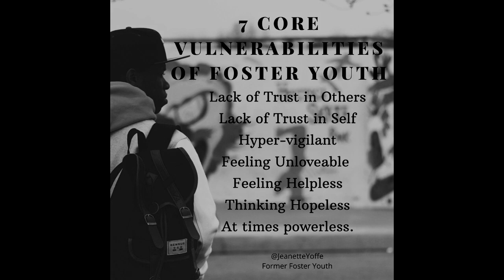Mental Health Radio PODCAST FosterCareAwareness Month Interview with Jeanette Yoffe Yoffe Therapy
Jeanette Yoffe, M.A., M.F.T. is the Executive Director and Founder of Celia Center, a support center that meets the critical needs of all those connected by Foster Care and Adoption. She is also the clinical director of Yoffe Therapy in Los Angeles.

John Huber Host Intro: 0:50
Jeanette's Journey: 2:13
Los Angeles Support Group: 4:11
Are Foster Children Resilient?: 7:29
Process of Foster Care: 8:20
What is the root cause of foster care?: 8:58
What are our basic human needs: 9:55
What do Foster Parents need? 10:16
What is the root cause of mental health challenges? 11:54
Do Foster Children grieve? 12:25
What is Attachment Trauma? 13:32
WHAT IS THE TRAUMA LENS APPROACH TO PARENTING? 14:43
WHY CHILD WELFARE SO CHALLENGING? 20:00
INTERVENTION FOR PARENTS: 21:11
7 Core Vulnerabilities of Foster Youth: 22:39
Why child welfare is vulnerable? 24:07
How did Jeanette get adopted at age 7 1/2? 24:54
How to help children move through foster care: 25:36

Speaking Points:
1. Mental and behavioral health is the largest unmet health need for children and teens in foster care and is a public health crisis.

2. Foster Care Statistics:
In 2017, about 442,995 children were placed in foster care. Nearly 1/3 of them lived with relatives.

b. Recent studies suggest that up to 80% of children in foster care have significant mental health issues.

c. According to a national study by the Urban Institute, foster children had higher levels of emotional and behavior problems, more often had physical, learning, or mental health conditions that limited their psychosocial functioning, and were less engaged in school and more likely to have been expelled.

d. Of the children in foster care, just 23% of those in care for at least 12 months received any mental health services. (U.S. Department of Health and Human Services)

e. Approximately 30% to 40% of children in foster care receive services through Special Education. (Vulin-Reynolds, Stephans, Lever & Weist, 2008)

d. Nearly 40% spend one to three years in foster placement.

e. Foster youth are 3-5 times more likely to commit suicide than same-age peers, two and a half times more likely to think about possibly committing suicide, and four times more likely to make a suicide attempt (source: National Center for Prevention of Youth Suicide).

3. Barriers hindering mental health services to foster youth

a. Failure to provide adequate information to foster parents and/or social workers from the birth family.

b. Lack of provider training on issues specific to foster care and trauma-informed practice ie. Trauma lens I will give examples.

c. Lack of providers' inability to recognize problems and make appropriate referrals or ask for support to risk inadequacy.

d. Lack of reliance on caseworkers' on foster parents' judgment in identifying mental health problems of children in their care.

4. Identify the range of Mental, emotional, and behavior challenges:

a. STRESS anxiety disorders, panic disorder, obsessive-compulsive disorder, post-traumatic stress disorder, post-traumatic stress disorder

b. GRIEF major depression, bipolar disorder, suicidal ideation

c. ATTACHMENT attention-deficit/hyperactivity disorder, learning disorders, conduct disorders, eating disorders, autism and schizophrenia.

5. What should be done to reduce mental health issues in foster care, we need to create the following:

a. STABILITY of ATTACHMENT: Mental and behavioral health requires the presence of at least 1 nurturing, responsive caregiver who is stable in the child's or teen's life over time.

b. STABILITY IN ROUTINE: Children and teens thrive when their families have routines, structure, and reasonable expectations; and parents display warmth and nurturance.

c. STABILITY OF FAMILY CONNECTIONS: Foster care should provide a stable, nurturing foster or kinship home and all the services appropriate to the needs of children and teens.

d. STABILITY OF FOCUSING ON THE FAMILY's STRENGTHS: Foster care should partner with birth parents and older children and teens in foster care to identify family strengths that can become the foundation of healing for the entire family.

6. Point out the Strengths of foster youth and share that I was raised in foster care and received mental health services starting at the age of 13 and one of the reasons I became a therapist.

Dr. John Huber is the Chairman for Mainstream Mental Health, a non-profit organization that brings lasting and positive change to the lives of individuals that suffer from mental health issues.